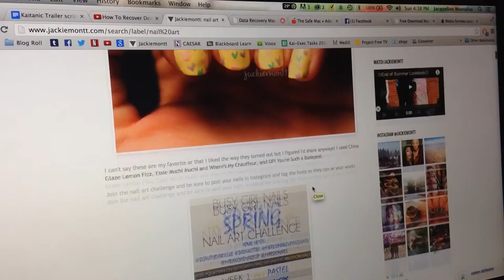Cizek-MontalvoNails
Jackie Montalvo is a freshman at Northwestern University whose beauty blog, Jackiemontt.com, has gained popularity online and on campus this year.
Erin Cizek / MEDILL